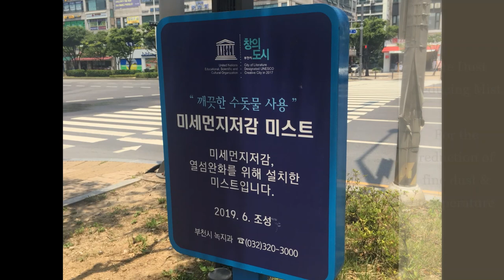Improving Air Quality with Mystified Water.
Improving Air Quality with Mystified Water in South Korea.